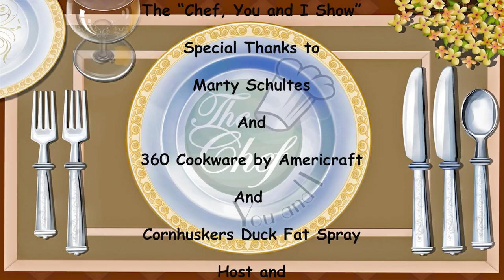The Chef You and I Show with Kathryn Raaker & Marty Schultes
The Chef You and I Show with Kathryn Raaker & Marty Schultes, as they prepare some fun and easy appetizers for the holidays.